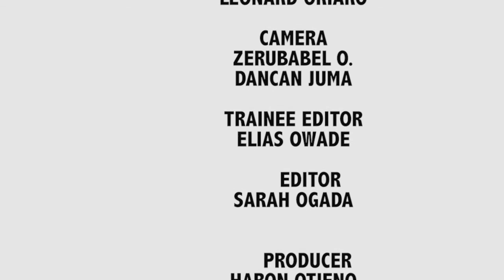KUKU MAR WACH - Siasa masani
Chenro Kuku Mar Wach biro chieng' wuok tich-tich adek saa 9:30pm